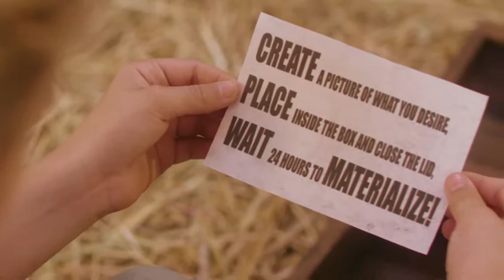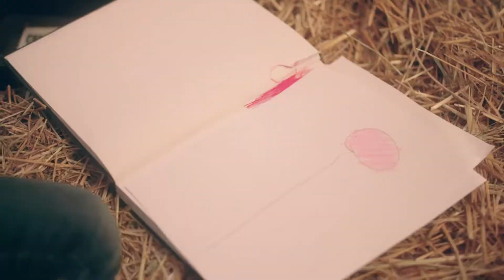Tixie Featured Creature short film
Film
Movie
Trailer
Film trailer
Movie Trailer
Horror
Horror film